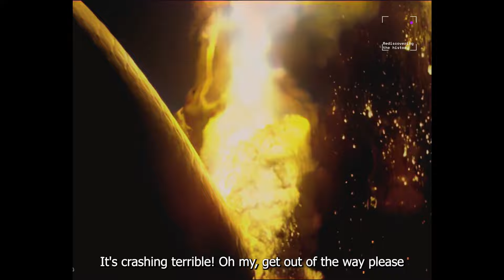😳 SHOCKING TESTIMONY 🔥 Last trip reconstruction of Hindenburg and disaster IN COLOR - [remasted]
Reconstruction of the last flight of the Hindenburg in 1937.

We can ear the Herbert Morrison's recorded radio eyewitness reports from the landing field, which were broadcast the next day and at the same time see the real images of the disaster.

The German passenger airship LZ 129 Hindenburg caught fire and was destroyed during its attempt to dock with its mooring mast at Naval Air Station Lakehurst.The accident caused 35 fatalities (13 passengers and 22 crewmen) from the 97 people on board.

People inside the Zeppelin were not the passangers during the accident. I have used these images for dramatic purpose.

We use the most advanced artificial intelligence including:
- Upscaling: Topaz Video Enhance AI
- Colorize, color remastered: Deoldify
- 60 FPS (Frames Per Second): DAIN
- Stabilization, sharpness, brightness and other image processing
- Denoise, deblur and clean
- Added sound  for the ambiance
- Added music